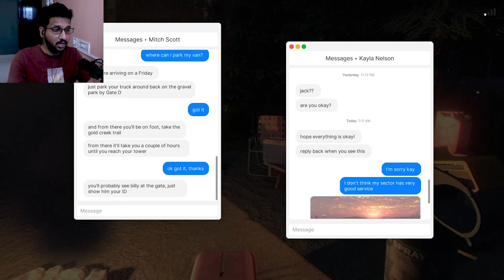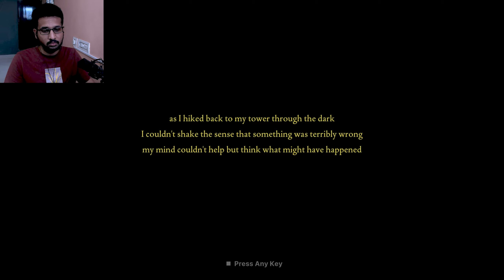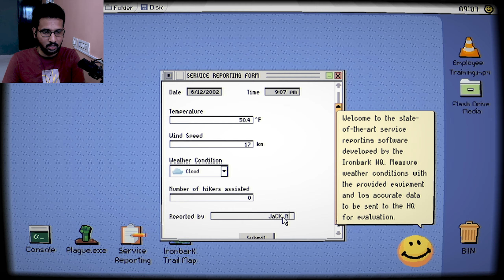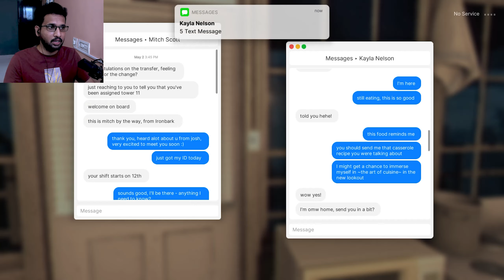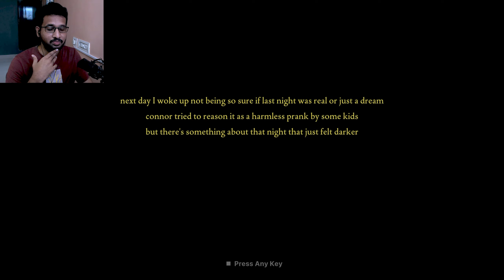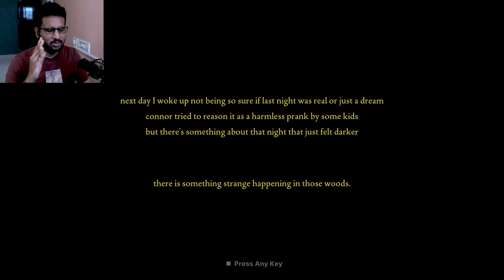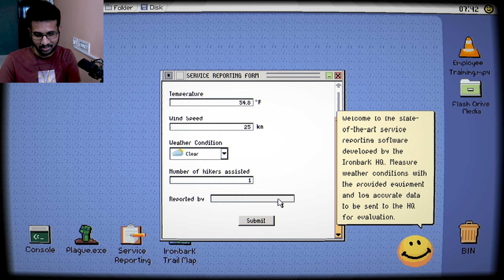REAL STORY Shadows in the Forest | FEARS TO FATHOM IRON BARK LOOKOUT 2